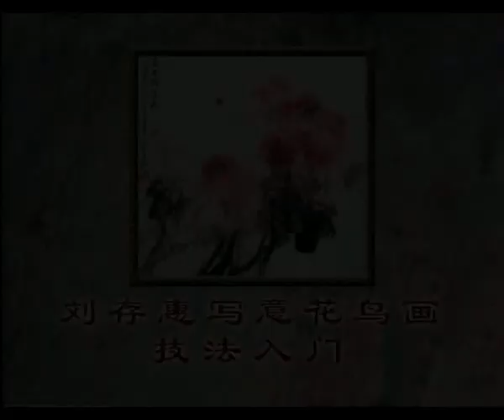中國畫 Chinese Painting - 中国写意花鸟画 鸿雁的画法 60 How to paint Swan goose